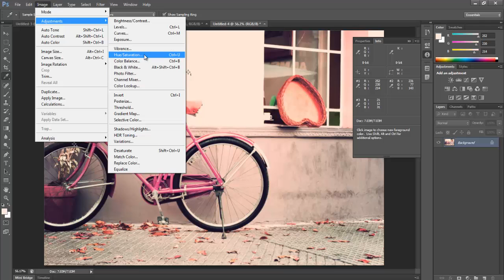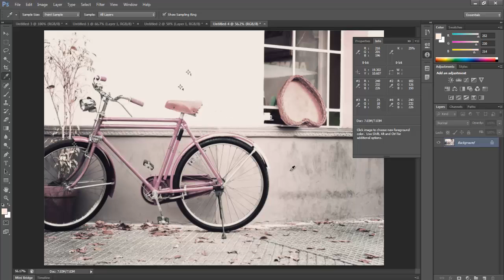Photoshop Info Panel | Photoshop Tamil Tutorials | Photo Edits | Tutorial in Tamil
In this Youtube Channel, I am Going Teach about Photoshop Tutorials and give tips Easy to Learn anything in Photoshop
Here we are going to learn how to use info panel in photoshop cs6

How to Use Type of Layers in Photoshop CS6 Tamil Tutorial"